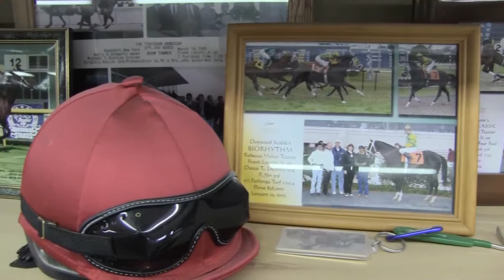Steve Lantvit Visits The Equicizer Workshop With Frankie Lovato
Steve Lantvit's Sure in the Saddle Episode features retired award-winning jockey Frankie Lovato Jr

SL1316 The miracle horse Equicizer